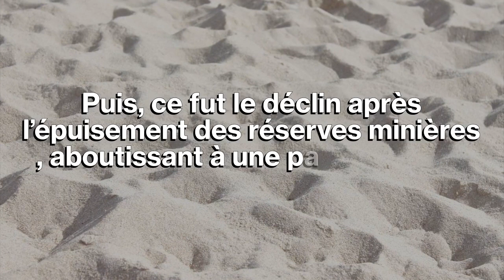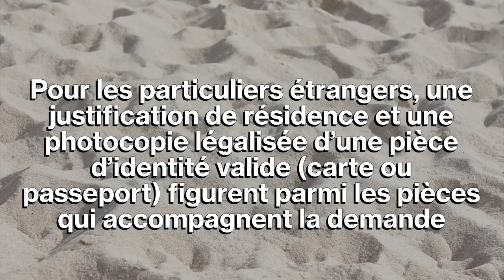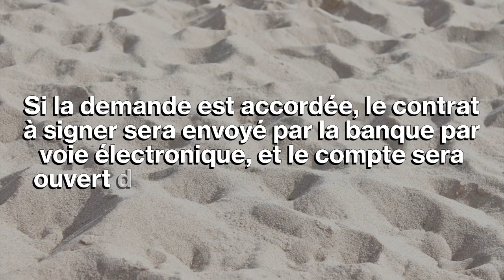Ouvrir un compte bancaire à Nauru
Nauru est un Etat insulaire de l’Océanie. Ayant connu une croissance économique fabuleuse dans les années 1968 à 1998, la République de Nauru a connu une descente aux enfers au début des années 2000 et est soutenue actuellement par des aides internationales.